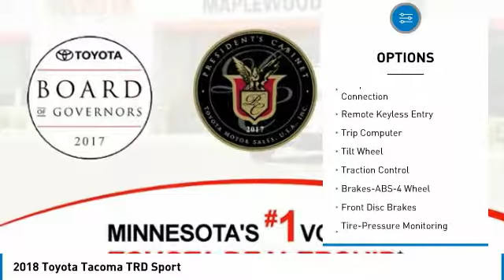2018 Toyota Tacoma TRD Sport Maplewood, St Paul, Minneapolis, Brooklyn Park, MN J13584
Maplewood Toyota
2873 Maplewood Dr

Maplewood Toyota
2873 Maplewood Drive

Looking for the right truck? Today could be your lucky day. this 2018 Toyota Tacoma could be yours.